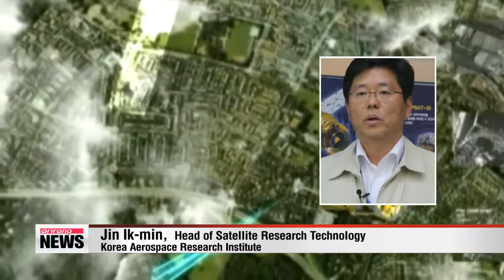Korea celebrates anniversary of Arirang satellite launch 아리랑3호 발사 1주년 기념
Korea is celebrating the first anniversary of the successful launch of its Arirang-3 satellite this weekend.
To mark the occasion, the national space agency has released thousands of photos taken by the pioneering satellite over the past year.
Our Ji Myung-gil shows us some of the snapshots and tells us what's in store for Korea's satellite program. Despite traveling faster than 7 kilometers per second at nearly 700 kilometers above the planet's surface, Korea's Arirang-3 satellite managed to capture these photos of the Dokdo Islets with breath-taking detail.
These aerial views of the destruction caused by last month's massive earthquake in Sichuan, China were also captured by the multi-purpose satellite.
These are just some of the 20-thousand high-resolution images released by the Korea Aerospace Research Institute to commemorate the Arirang-3's first year in orbit... since being launched into space one year ago today.

"We've achieved initial standard operations and now the satellite is orbiting the Earth 15 times per day. We are distributing the images to the Korean people and to people around the world."

The state-of-the-art piece of space technology is Korea's first sub-meter satellite, making it the fourth country with that observation power.
The on-board electro-optical cameras are so accurate that they can distinguish objects on the ground as small as 70 centimeters in radius.

But it's just the beginning for Korea's commercial aerospace industry.
Plans are underway to launch the Arirang-5 satellite by the end of this year, which will have the advantage of piercing through cloudy skies and dark nights,... while the infrared-capable Arirang-3A is set to launch in the first half of next year.
It's an ambitious timetable, as officials hope to promote exports of Korea's satellite technology.

"With regard to the planned Arirang [satellite] series, development of the mark 6 has already started with the mark 7 planned to be used thereafter. I believe that this world-class satellite technology will help Korea establish a foothold in the global satellite market."

The global earth observation market for satellite-based imagery is estimated at more than 1-point-4 billion U.S. dollars, and Korea is positioning itself to be strategic powerhouse in the emerging space industry.

Ji Myung-gil, Arirang News